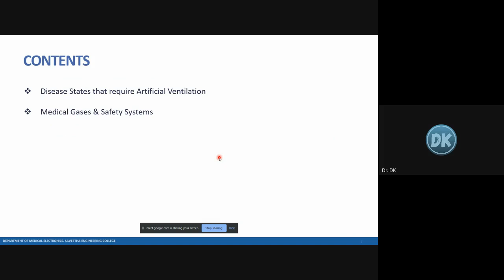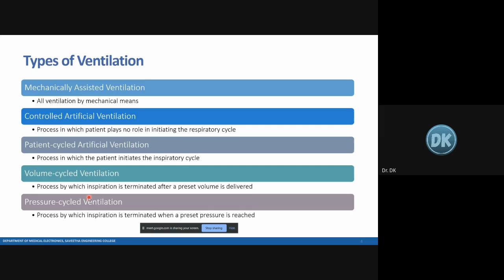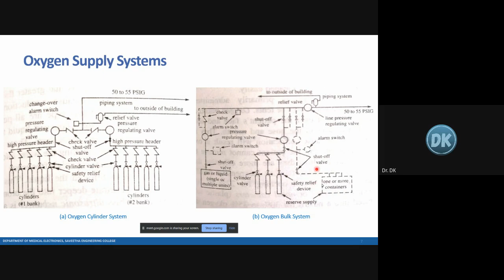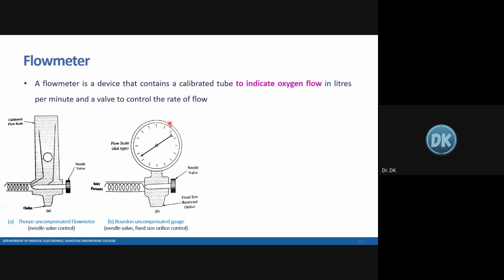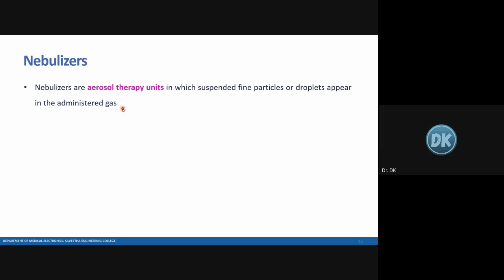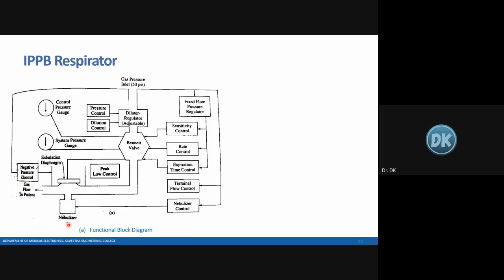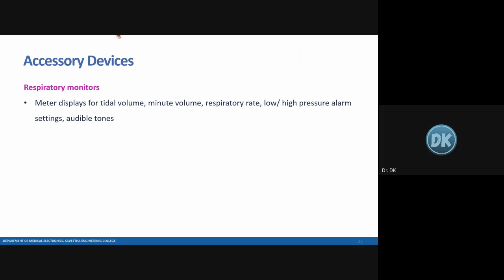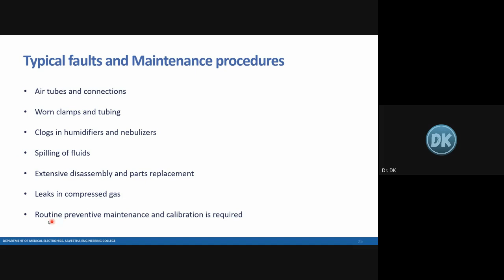IPPB Therapy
Unit 4 - Therapeutic Equipment